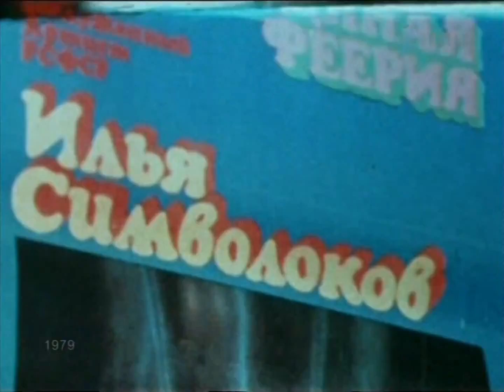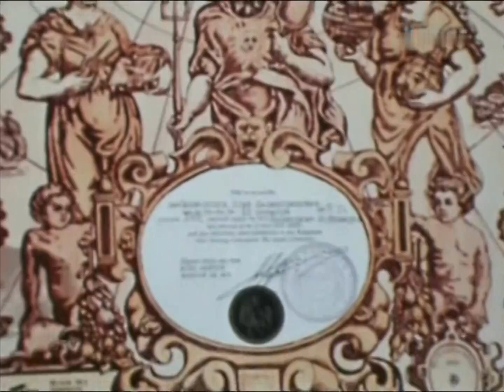"Водяная Феерия" Ильи Символокова (1979) HQ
"Пять встреч на арене" / "Водяная Феерия" Ильи Символокова.

Автор сценария: Олег Бобин
Режиссер: Юрий Белянкин
Оператор: Владимир Сеткин
Оператор: Марк Глейхенгауз

Сюжет из фильма-концерта "Пять встреч на арене", о создании уникального иллюзионного аттракциона Ильи Символокова "Водяная Феерия".

В фильме-концерте представлены цирковые номера различных жанров ведущих мастеров цирка: акробатические аттракционы «Русская тройка» под руководством Николая Ольховникова, «Воздушный полет» под руководством Владимира Ракчеева, «Водяная феерия» (руководитель — Илья Символоков), а также дрессированные слоны и обезьяны. Дрессировщики: Евгений Баранок, Сарват Бегбуди.

Запись ТВ-рипа с телеканала "Время"